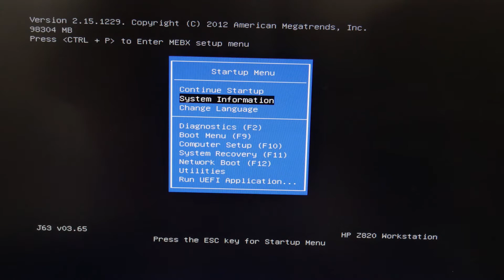HP Z820 | REMOVE CMOS BATTERY TO RESET BIOS (FIX BOOT ERRORS)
If you are getting BIOS boot errors (beep code, red LED) on your HP Z820 and pressing the clear CMOS button is not working, you can try removing the CMOS battery.

YOUR PC MUST BE UNPLUGGED FROM THE WALL!

Do not try this first! You should try pressing the clear CMOS button before you do this.

Removing the battery will clear the CMOS and reset the BIOS. You will lose your BIOS settings, so you will need to re-do any BIOS settings that you previously liked.

📽More videos to checkout

Ethereum:
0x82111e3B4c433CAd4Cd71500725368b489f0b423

Bitcoin:
17ZDtMBXopFK4tpwG3iXU9WFznG65CgCJD

Bitcoin Cash:
127HvctzcxvGwP8LAamG7K8XSqPV4JzU2G

Litecoin:
LMdsQxvwo72aboVB2fA5kiq9YwyFNkvMKY